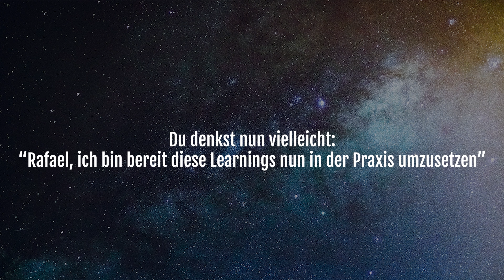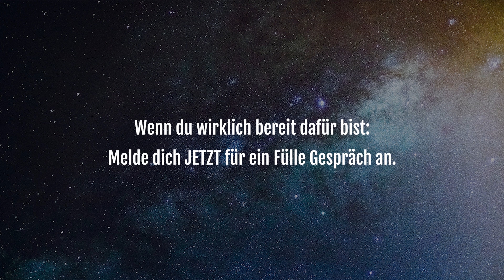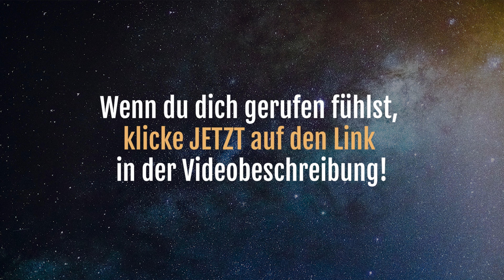Es braucht DAS für gigantische Erfolge im Business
Finde heraus, wie du es schaffst einen Quantensprung in deinem Business & Leben zu erschaffen, mit einem kostenlosen Füllegespräch:

In der heutigen Episode des Quantum Business Flow Podcast spreche ich mit dir über die EINE Sache, die mein Business so erfolgreich gemacht hat.

Natürlich braucht es bei jedem Business eine gute Idee, Strategie, Marketing etc. Doch was ist die Essenz eines jeden erfolgreichen Unternehmens?

Dein Herz - je mehr Herz in dein Business fließt, desto mehr Energie, Leidenschaft und Freude findet sich darin.

Deshalb darfst du dich immer wieder fragen: "Steckt mein Herz da drin?"

Warum diese Frage der Schlüssel zum Erfolg ist, verrate ich dir in dieser Folge.

Viel Spaß bei der neusten Episode des Quantum Business Flow Podcasts!

Bis bald,
dein Rafael

Werde jetzt Teil der "Quantum BusinessFlow Community - Hochpreis-Kunden im Überfluss für Coaches". Dort lernst du, wie du Hochpreis-Kunden im Überfluss anziehst, während du dir das kompromisslose & grenzenlose Leben erschaffst, das du wirklich willst: